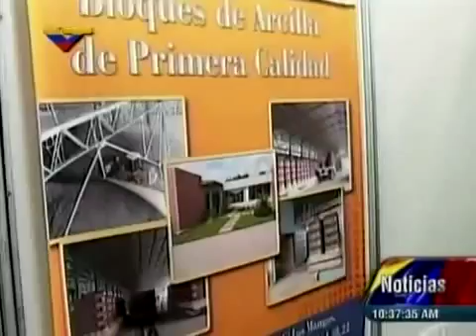Misión Vivienda ha entregado más de 594.000 casas en el país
"Tenemos ya un poco más de las 594. 000 viviendas construidas, dentro de poco vamos a anunciar la vivienda 600.000", dijo el ministro Ricardo Molina